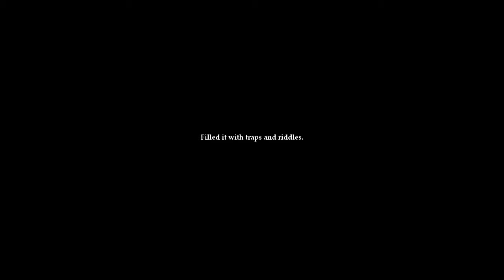Backseat Gaming! Legend of Grimrock, Episode 14 - GWTG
Things look Grim for the Guys. Watch them play indie dungeon crawler, "Legend of Grimrock". Played by Nathan. Check out this game on Steam at:

Gaming with the Guys is a YouTube show where we make commentary on games, life, and everything else while playing video games! Come sit along for a magical ride where you too can Game with the Guys.

The Guys: Nathan Asselstine, Rick Wachowiak, Zach Carden
A/V Wizardry: Nathan Asselstine